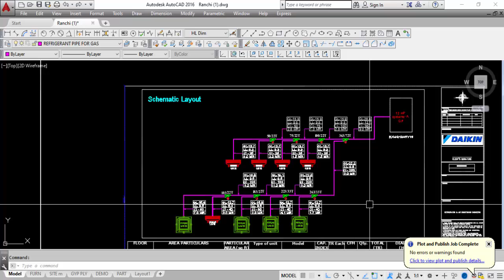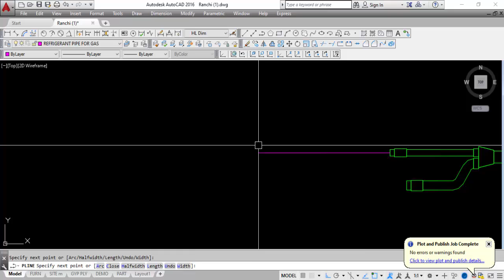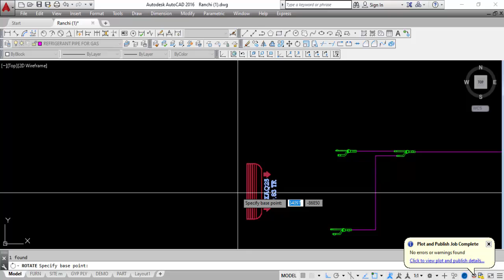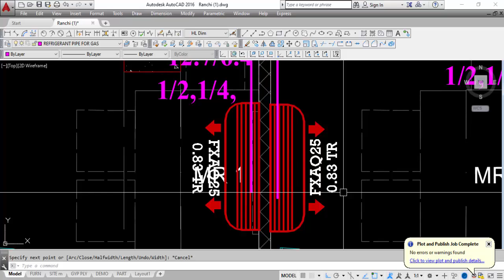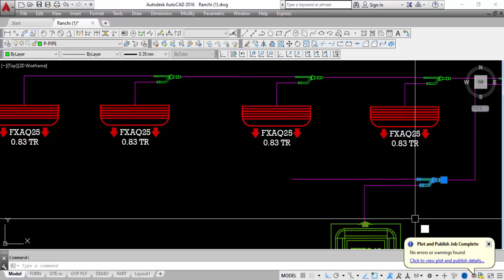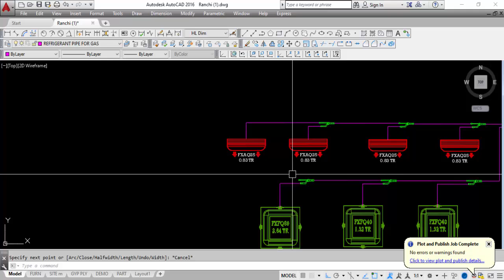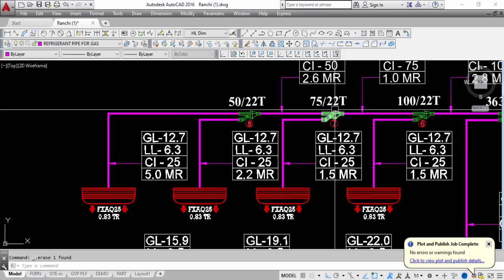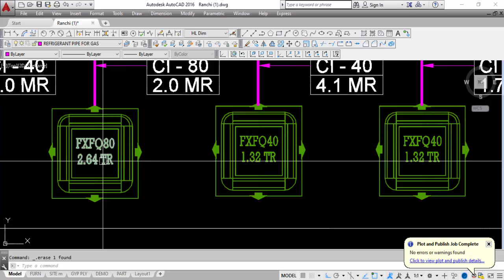VRV/VRF System Schematic layout | VRV/VRF System Block Diagram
In this video is how to VRV/VRF System Schematic layout | VRV/VRF System Block Diagram As you can see on the table there are the size of the pipe and the kg/m for add the refrigerant to each size of the pipe installation on the site. Please take note that all the pipe is following the the liquid pipe. After the table I give you After that I think it is easy for you to understand of how to calculate the additional refrigerant charge to the VRV.

error code list
central air unit parts diagram
hvac line diagram
hvac system parts diagram
hvac system components diagram
home hvac diagram
central air parts diagram
basic hvac system diagram
central air components diagram
hvac unit diagram
hvac schematics
central air diagram
hvac diagram drawing
hvac parts diagram
diagram of residential hvac system
home hvac system diagram
hvac system diagram
hvac diagram
hvac components diagram
hvac unit parts diagram
residential hvac diagram
central air system diagram
hvac basic diagram
central air unit diagram